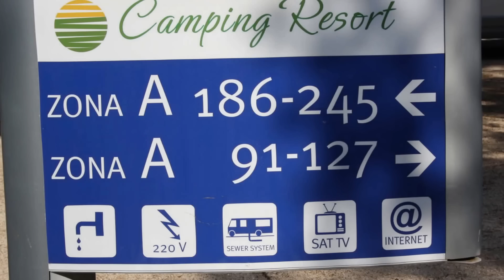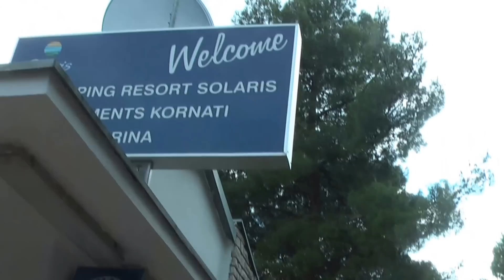2012 Camping Solaris in Sibenik - Kroatie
Camping Solaris in Sibenik - Kroatie/Croatia